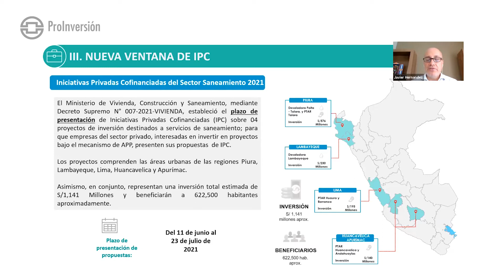PROINVERSIÓN recibirá propuestas del sector privado para cuatro proyectos de saneamiento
Se trata de cuatro Iniciativas Privadas Cofinanciadas (IPC), que requieren una inversión total aproximada de S/ 1,141 millones y beneficiarán a más de 622 mil habitantes, forman parte de la estrategia del Estado peruano para reducir las brechas de infraestructura y servicios de saneamiento en los departamentos de Piura, Lambayeque, Lima, Huancavelica y Apurímac.

El Ministerio de Vivienda, Construcción y Saneamiento y PROINVERSIÓN organizaron el pasado 8 de abril de 2021 un webinar para explicar a potenciales proponentes y postores los aspectos técnicos y legales más relevantes a considerar para la elaboración de propuestas, así como el proceso de presentación y evaluación de estas.